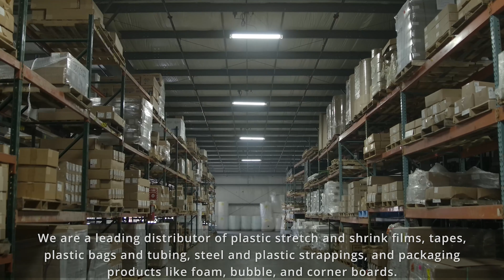Johnson Plastic & Supply Co , Inc 10072875 V5